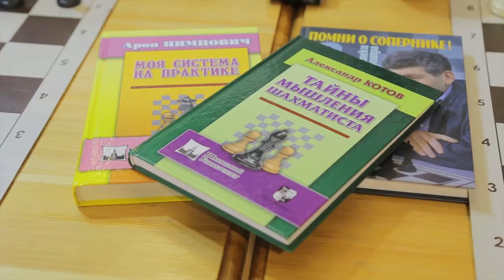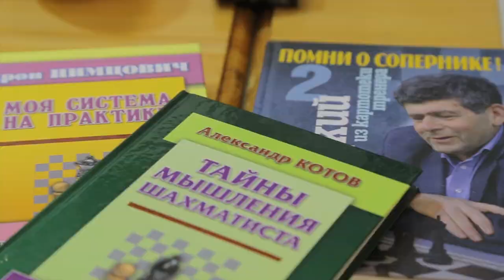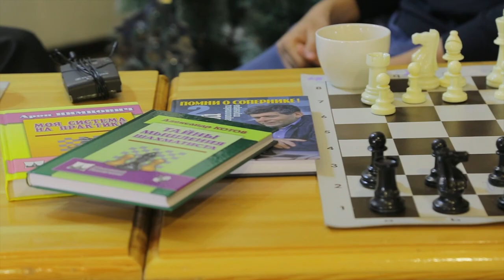"Разговор Президента ФШКР Таланта Мамытова и лидера сборной КР Тологон тегин Семетея, 25.12.2019"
Талант Мамытов о проблемах в шахматах и о путях их решений